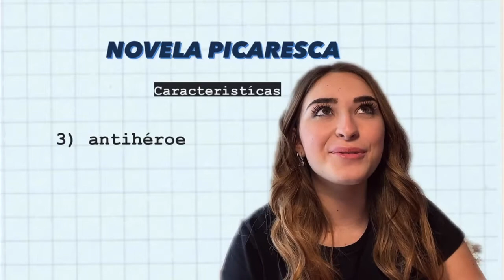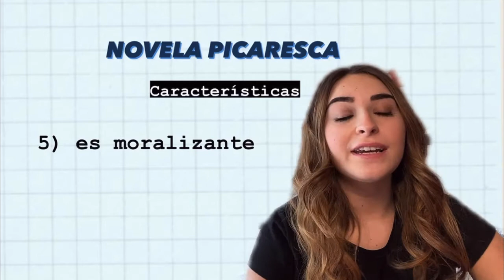Gotas de cultura 5 mag 2021, 17 08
Il progetto, proposto dalla prof.ssa Capozucca alla classe 4E LIN nel mese di aprile 2021, prevedeva la realizzazione di video nei quali gli studenti dovevano presentare, a scelta, alcuni degli argomenti di letteratura spagnola studiati nel corso del secondo periodo didattico, riferiti alla produzione letteraria del XVI e XVII secolo.

Qui proponiamo la presentazione della studentessa Anna Calcinardi